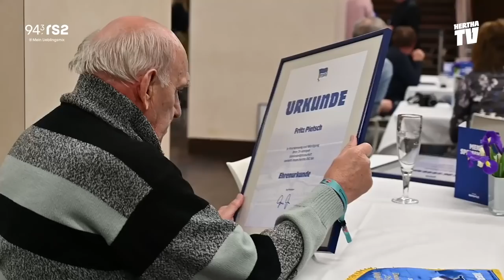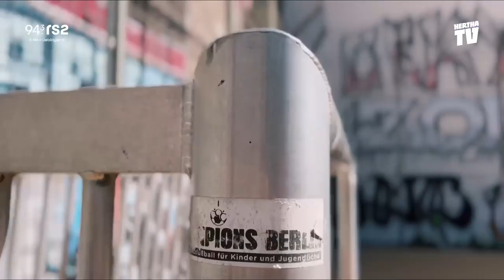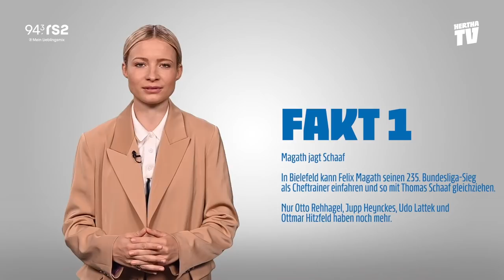Vorzeitiger Matchball in Bielefeld! | DSC Arminia Bielefeld vs. Hertha BSC | 32. Spieltag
Am Wochenende können unsere Jungs im besten Fall den direkten Klassenerhalt beim Spiel gegen Arminia Bielefeld sichern. Aber auch abseits der Profiabteilung war in der vergangenen Woche rund um den Olympiapark einiges los. Wir blicken zurück auf das Halbfinal-Hinspiel unserer U17 Bubis gegen den VFB Stuttgart, weisen euch auf den anstehenden Berliner Straßen Cup hin und zeigen wie auch unserer kleinsten über Ostern am Ball geblieben sind. All das und noch mehr seht ihr in der aktuellen Ausgabe der "Woche in Blau-Weiß".

00:00 Intro
01:13 Trainingseinblicke
03:22 Mitglieder-Ehrung
04:05 U17 Halbfinal-Hinspiel
05:41 Ostercamp Fußballschule
06:41 Berliner Straßen-Cup
07:55 Gegnervorschau Arminia Bielefeld
09:54 Faktencheck
10:51 Ein Spiel und seine Geschichte
12:51 Outro